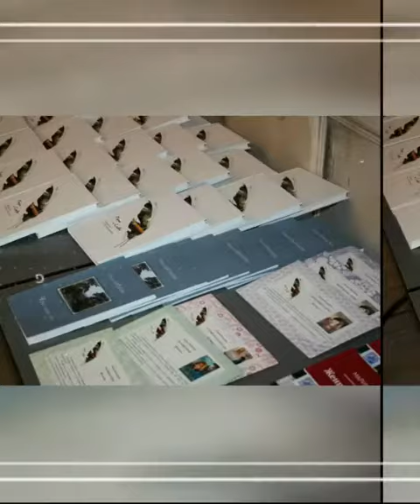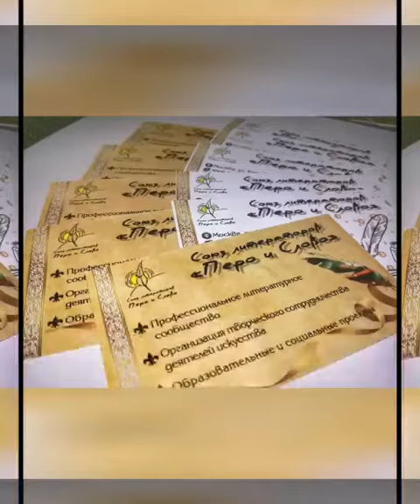Организаторы Союза литераторов "Перо и Слово"